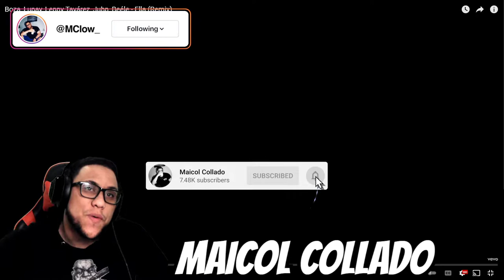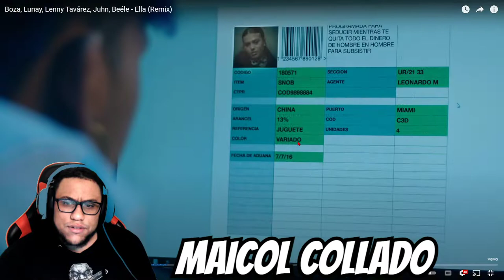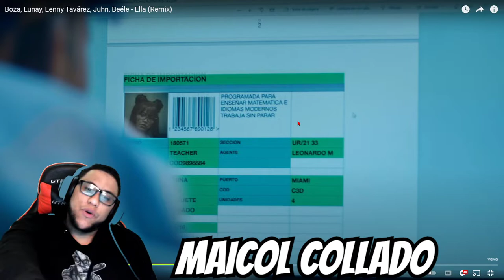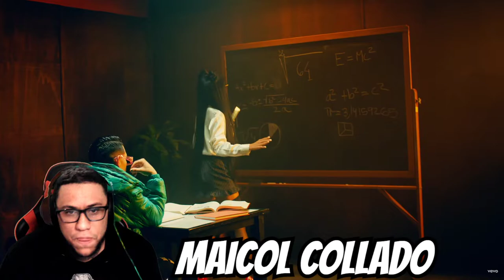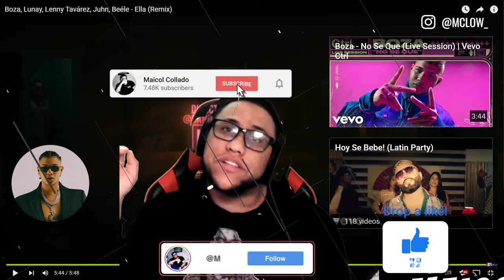Reaccion A Boza, Lunay, Lenny Tavárez, Juhn, Beéle - Ella (Remix)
Hola como estan? espero que bien!!!

Hoy les traigo otra video reaccion a Boza, Lunay, Lenny Tavárez, Juhn, Beéle - Ella (Remix)